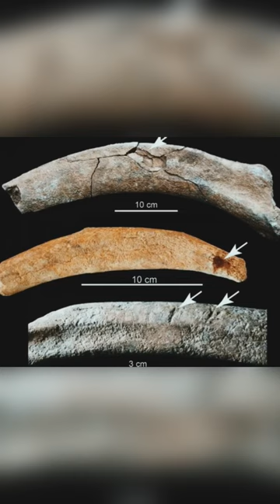We Don’t Know Anything! A Mammoth of a Discovery